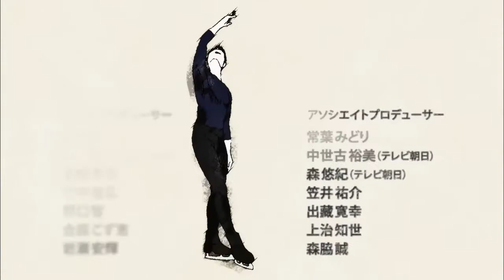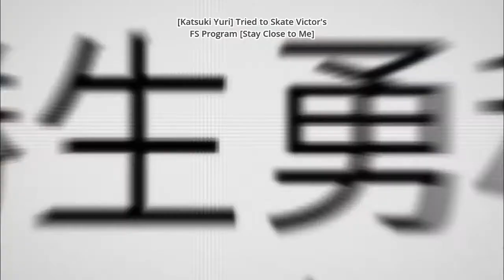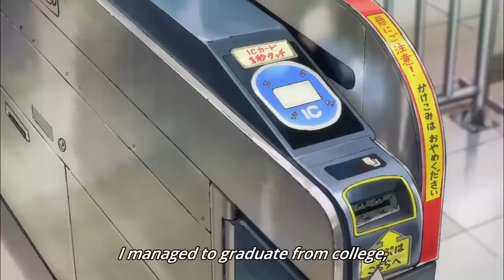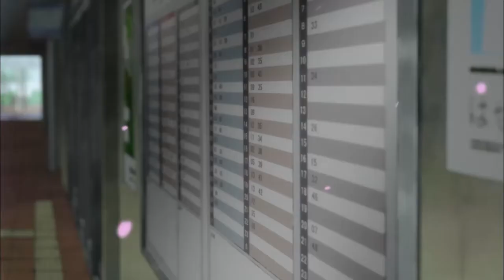[Review] [Reaction] Yuri On Ice ep. 1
On a Friday afternoon, seemingly like any other, Carlos and Dave watch four back-to-back first episodes of four new anime. What could go wrong?

They begin with Yuri On Ice, and are... well, a little surprised.